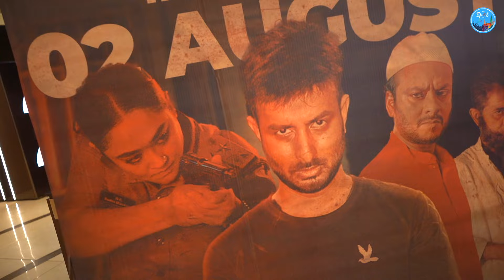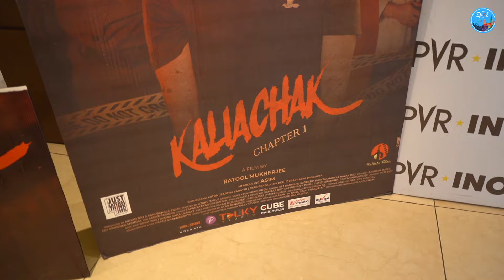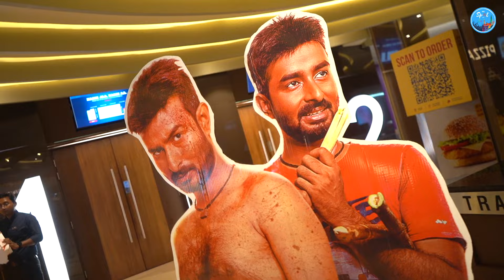কেমন হলো কালিয়াচকের প্রিমিয়ার ? Kaliachak | Premier Night | Ratool | Rupanjana | Ashim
সম্প্রতি হয়ে গেল শহরে কালিয়াচকের প্রিমিয়ার। আর এই প্রিমিয়ারে উপস্থিত ছিলেন টলিপাড়ার একাধিক পরিচিত মুখরা। প্রিমিয়ারে সন্ধ্যাটা ঠিক কতটা জমজমাট টি ছিল তা জানতে দেখে নিন পুরো ভিডিওটি।